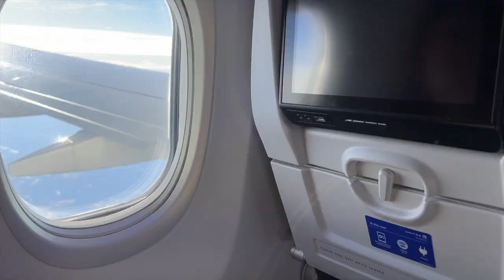travel vlog 4 ₊˚⊹♡ - what to do and eat at miami and key west, sunset, seafood, and hemingway 🥥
winter escape from nyc to miami and key west !!